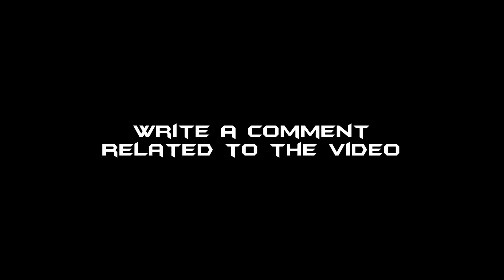Top Global Mobile Legends | Best Kill Compilation 3 by Zeta Alpha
Top Global Players featured

Hanzo: Ds Artex
Alucard: PCS PeaceNoLimit
Lesley: IGN Scarlet
Natalia: Vashappenin
Helcurt: Hydra rince
Fanny: Nexus IX
Gusion: Rhya.
Lapu Lapu: Athos

I'M LOOKING FOR NEW MEMBERS TO ADD IN MY STAFF! if you are a talented editor, or a great and charismatic English speaker and if you join the crew, send me an email at

Alucard Maniac | Zxuan Insane Fanny | Gusion 1 v ALL | Best Kill Compilation Ep. 1 by Zeta Alpha

Zeta Alpha channel pro gameplay, highlights, wtf, troll builds, champions guides and builds, tips and tricks, news! Everything about Mobile Legends World!